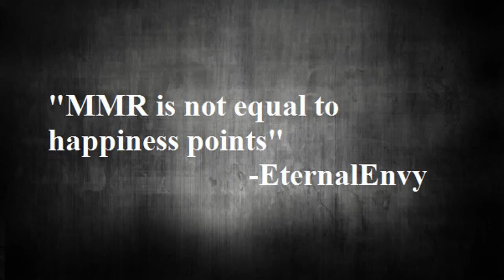Daily Twitch/Reddits update ep5